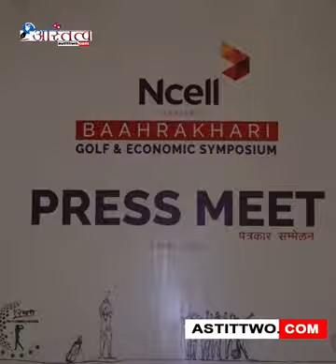छैटौँ संस्करणको बाह्रखरी गल्फ तथा आर्थिक परिसंवाद आगामी वैशाख ९ गते हुने भएको छ